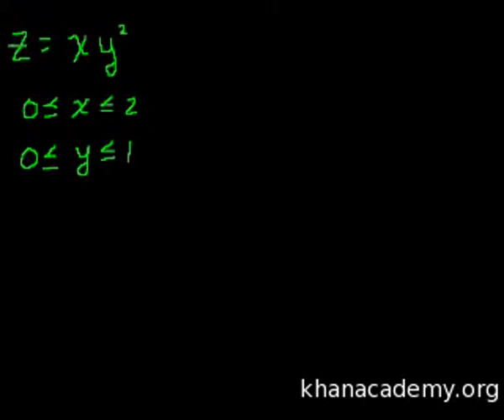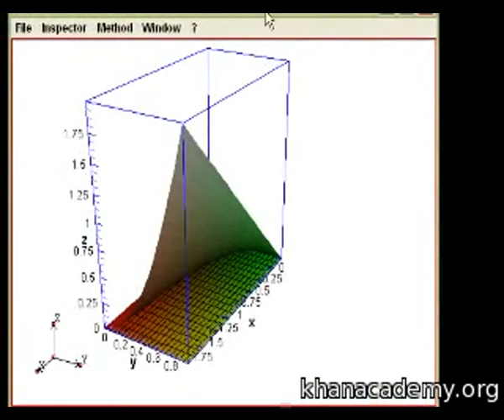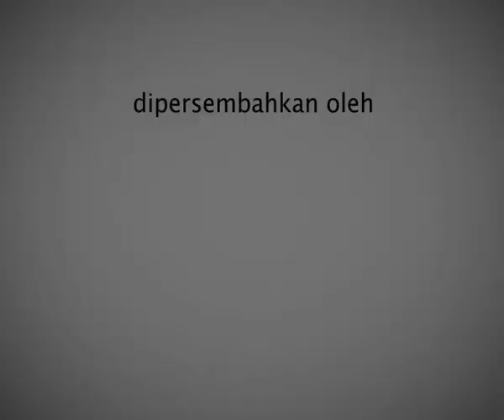Integral ganda 2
Integral ganda atau integral tinggkat dua memiliki dua buah variable. Dengan melakukan integral ganda kita dapat menghitung volume dibawah suatu permukaan.

Judul asli:
Double Integrals 2